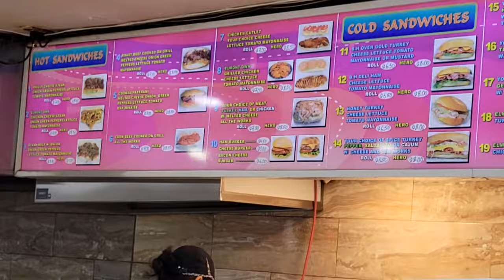Iron Maiden Tour Vlog: Belmont Park, New York - October 19th 2022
Last five shows of Legacy of the Beast! Today's video is of the first of the trip in Belmont Park, at the brand new UBS Arena.

Tomorrow, it's Newark!